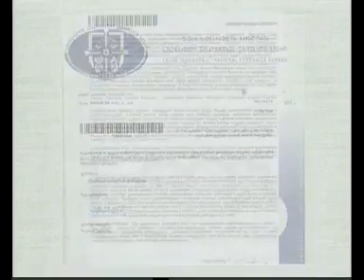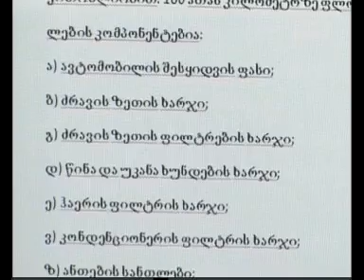ავტომობილის შესაძენად აჭარის უმაღლესი საბჭო 41 500 ლარიან ტენდერს აცხადებს